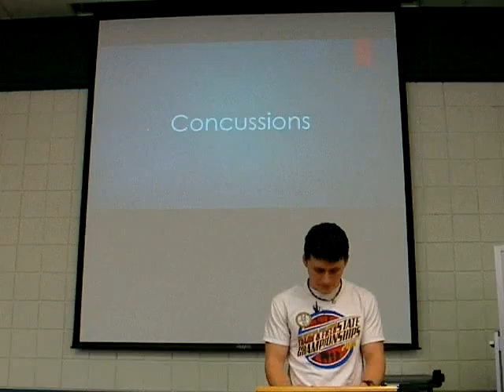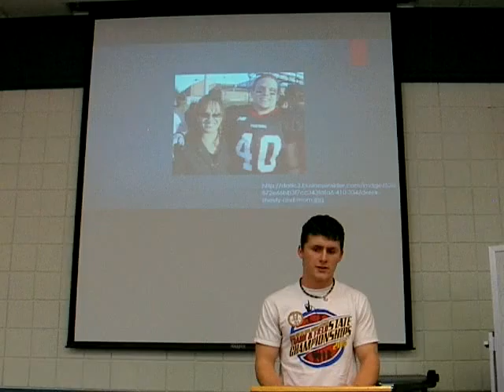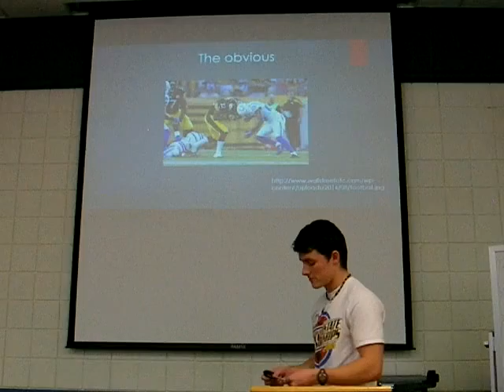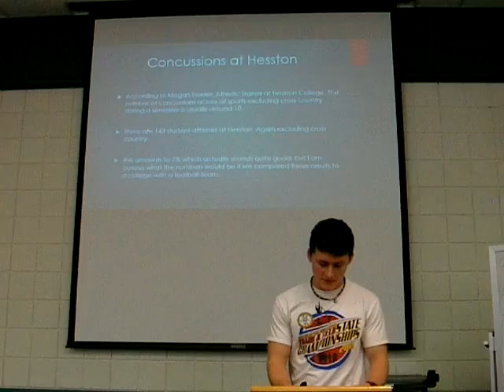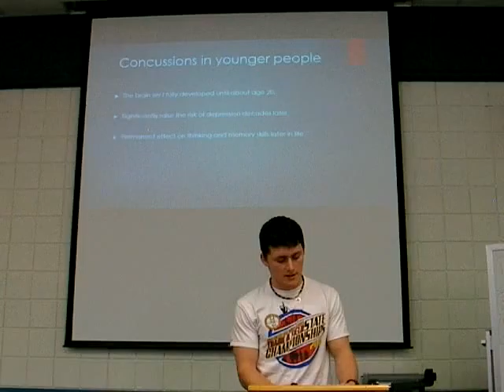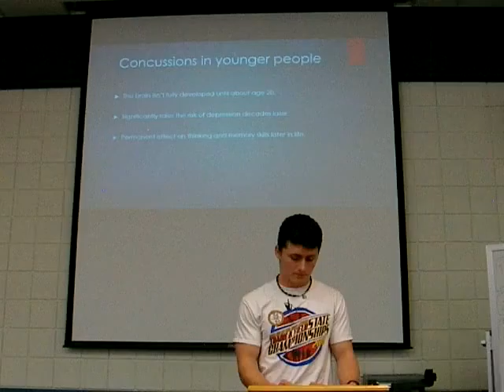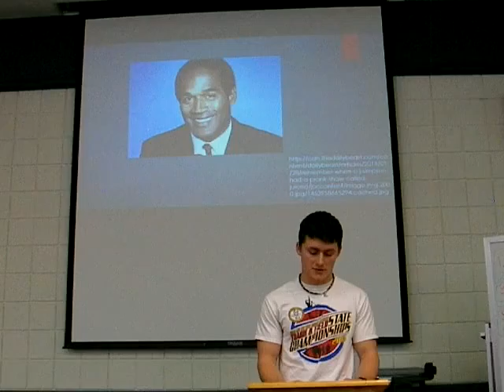Weston S Informative